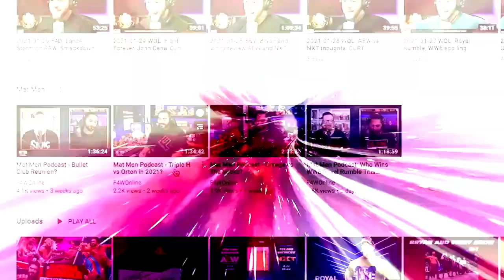The Dax Harwood/HBK story: Wrestling Observer Live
Mike Sempervive discusses a story Dax Harwood shared on a recent episode of The Sessions with Renee Paquette involving FTR, Shawn Michaels, and the rest of DX. [February 23, 2022]